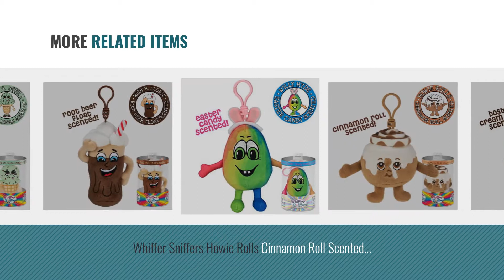Top 10 Whiffer Sniffers Toys & Games [2018]: Whiffer Sniffers Katie Cotton Candy Scented Backpack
Black Friday / Cyber Monday Whiffer Sniffers Katie Cotton Candy Scented Backpack Clip by Whiffer Sniffers

Black Friday / Cyber Monday Whiffer Sniffers Birthday Cake Jake Scented Backpack Clip by Whiffer Sniffers

Black Friday / Cyber Monday Whiffer Sniffers Strawberry Twirl Scented Backpack Clip by Whiffer Sniffers

Black Friday / Cyber Monday Whiffer Sniffers Sugar Cake Strawberry Cupcake Scented Backpack Clip by Whiffer Sniffers

Black Friday / Cyber Monday Whiffer Sniffers Willy B. Chilly Snowcone Scented Backpack Clip by Whiffer Sniffers

Black Friday / Cyber Monday Whiffer Sniffer Larry Lovett, Boston Cream Donut Scented Valentine's Day Backpack Clip, by Whiffer Sniffers

Black Friday / Cyber Monday Whiffer Sniffers Howie Rolls Cinnamon Roll Scented Backpack Clip by Whiffer Sniffers